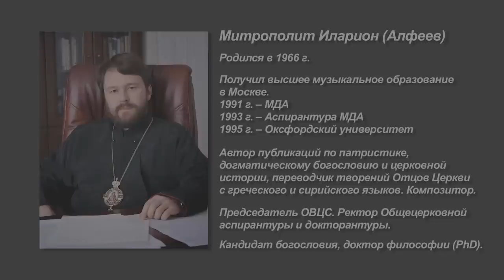Митрополит Иларион (Алфеев) о значении монашества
Выступление председателя ОВЦС митрополита Илариона (Алфеева) на круглом столе в завершающий день VI Международной богословской конференции Русской Православной Церкви «Жизнь во Христе: христианская нравственность, аскетическое предание Церкви и вызовы современной эпохи» (15-18 ноября 2010 г., Москва).

О роли монашества в современном мире.